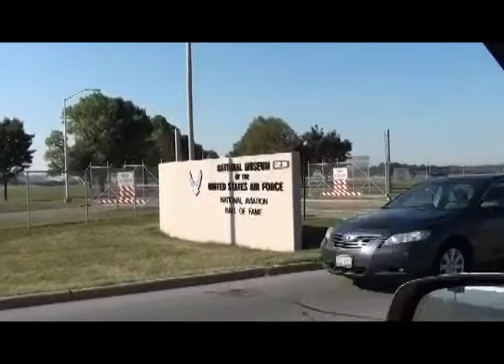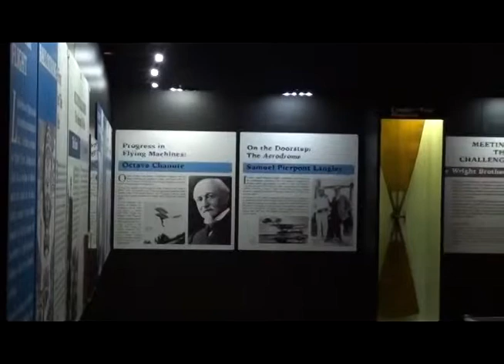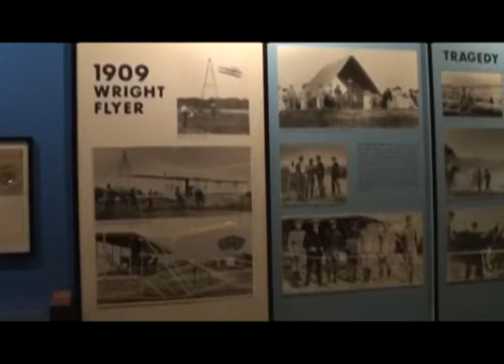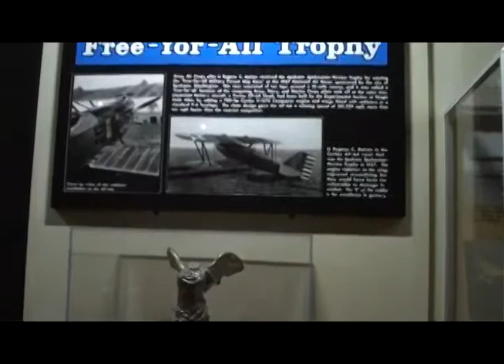National Museum of the United States Air Force Part 1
The National Museum of the United States Air Force in Ohio

The National Museum of the United States Air Force (formerly the United States Air Force Museum) is the official museum of the United States Air Force located at Wright-Patterson Air Force Base 6 miles northeast of Dayton, Ohio. This Museum is the largest and oldest military aviation museum in the world, with more than 360 aircraft and missiles on display. The museum draws over 1.3 million visitors each year making it one of the most frequently visited tourist attractions in Ohio.

For more videos of the local Ohio area